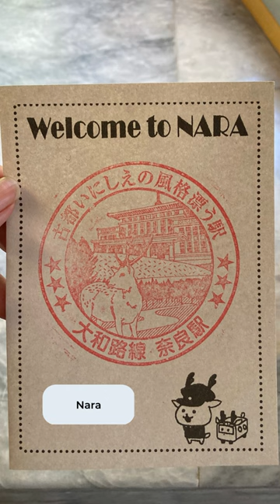Collecting train stamps in Japan. A fun and inexpensive way to get a unique souvenir.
Japan's train stations have its own unique rubber stamp. You'll find them in various areas of the train stations. Check the area as soon as you enter after swiping your card, or somewhere near the train station counters. Sometimes, some stamps are not out but has to be requested from the staff.

Eki stamps, as they're known, are well known around Japan. It's a fun way to have a unique and charming souvenir of your Japan trip. If you're just starting, I recommend bringing a small notebook and stamping on the train stations you actually stop at. Write the date you stamped and a quick caption. Have fun!